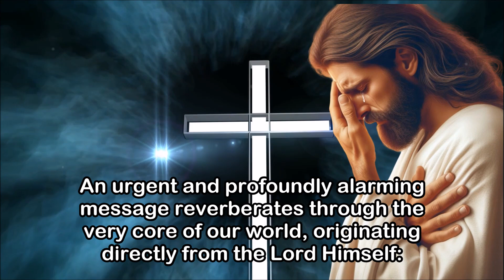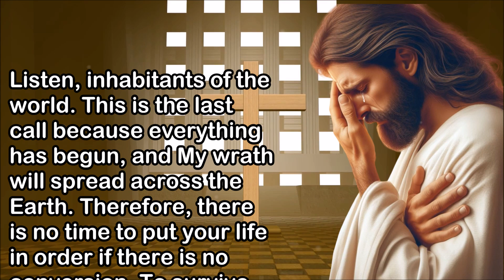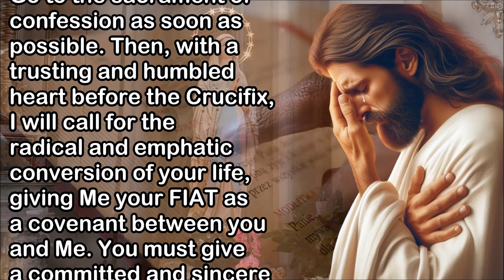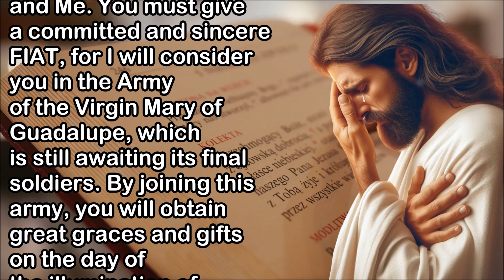What God Revealed to Lorena a Month Ago: Prepare for the World’s Unbelievable Changes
An urgent and profoundly alarming message reverberates through the very core of our world, originating directly from the Lord Himself: the hour of divine judgment has now arrived. The righteous anger of God is poised to descend upon the Earth, sweeping away every remnant of impurity and sin that has tainted our existence. Humanity, engulfed in the pervasive darkness of moral corruption and wickedness, stands at a critical juncture, facing a divine ultimatum: an immediate and heartfelt conversion or the prospect of eternal condemnation. There is no longer any room for delay or indecision; repentance must be genuine and deeply transformative. The time for half-hearted apologies and superficial changes has passed. To withstand the relentless assaults of malevolent spirits that plague the world and seek to bring about the destruction of souls, it is imperative to purify your hearts thoroughly and fully embrace the illuminating light of faith. Only through such profound spiritual renewal can we hope to resist the forces of evil that threaten our very essence.